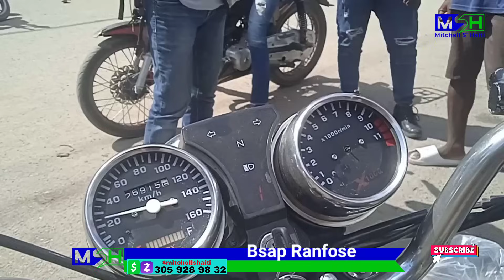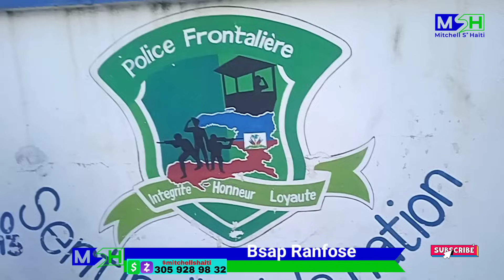Besap Poté Ranfò😳Manman Pitit Maré Senti Maré Fyèl Besap Ranfosé Nan Tèt Kanal la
Mitchell S. Haïti est un [média en ligne] qui à été creer dans le but de former et informer les haïtiens partout dans le monde.les fans de Mitchell S.
Haïti aiment les façons de faire pour fournir les informations fiables et vérifiées:nouvelles,analyses,débats, politiques,santés.Mitchell S. Haïti ç'est la références.